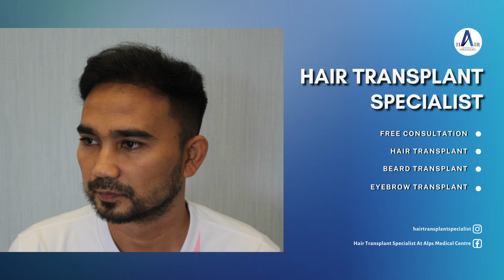HAIR TRANSPLANT SPECIALIST | RESTORE YOUR CONFIDENCE WITH US TODAY!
We use the latest state of art Hair Transplant equipment and devices to ensure the highest rate of success for every graft that we plant.​

Restore your confidence now at Hair Transplant Specialist.
We do what we do with passion and we take pride of it. As much as the results, we keep patients safety and patients comfort as our top most priority.

At our centre we offer to all our hair transplant patients:
✔️Beautiful Hairlines
✔️Crown Restorations
✔️Temples Restorations